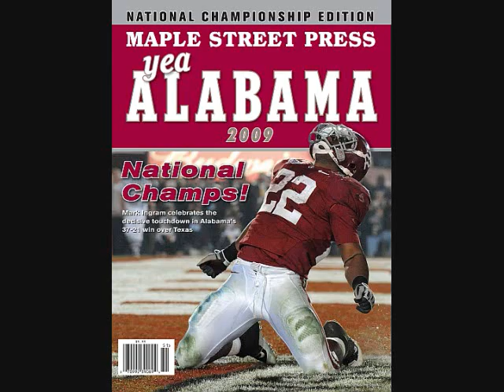Tribute to Alabama Football.wmv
This is a Tribute to my favorite College Team